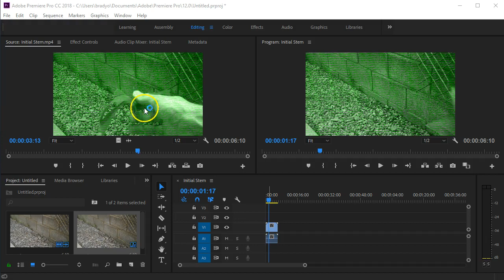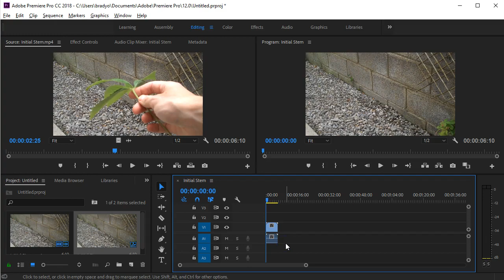Green / Pink Screen Adobe Premiere Solve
If you're seeing your footage in green or pink hues in the source or program window in premiere there a simple renderer setting to change in the project settings. Here we see where to find the setting both in mid project or when you're setting up your project file.